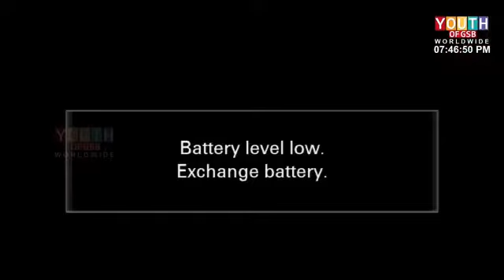Kanada Raja Pandaricha|| Sri Venkatramana Temple|| Mangalore